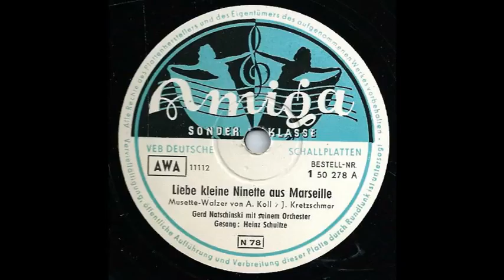Liebe Kleine Ninette Aus Marseille - Heinz Schultze, Gerd Natschinski & Sein Orchester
1956